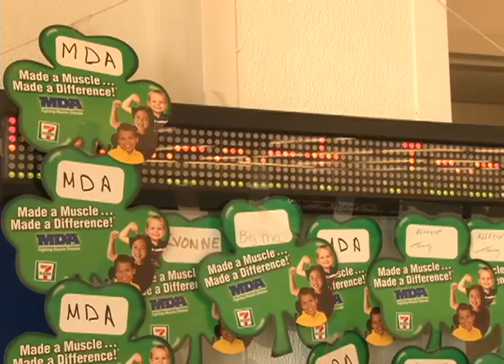Mega Millions hopefuls